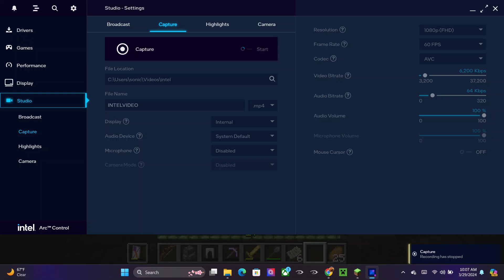Minecraft Modded Series J$on2.0 EP 6 Broken vid